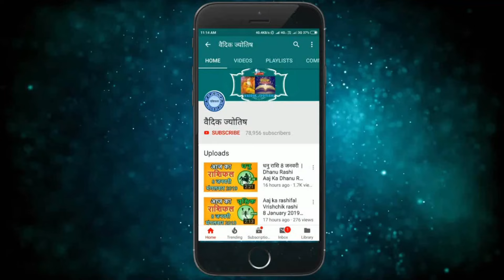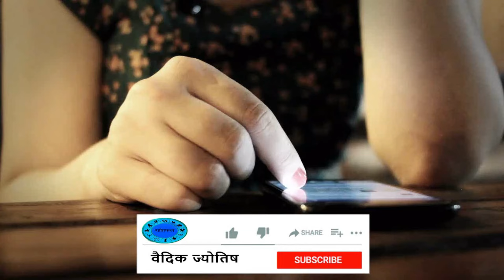धनु राशि 20 मई 2024 | Dhanu Rashi 20 May 2024 | Dhanu Rashi Aaj Ka Dhanu Rashifal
Sagittarius Horoscope 20 May 2024
Dhanu Dainik Rashifal 20 May 2024
Aaj Ka Rashifal
Todays Horoscope

20 tarikh ki Dhanu rashi
20  May Dhanu rashi
Dhanu rashi May 2024
Dainik Rashifal
Horoscope Astrology
Horoscope In Hindi
Vedic Astrology

20   मई   धनु राशि
आज का राशिफल धनु राशि
धनु राशिफल

20 february Dhanu rashi aaj ka rashifal